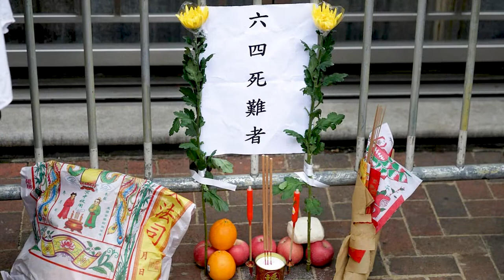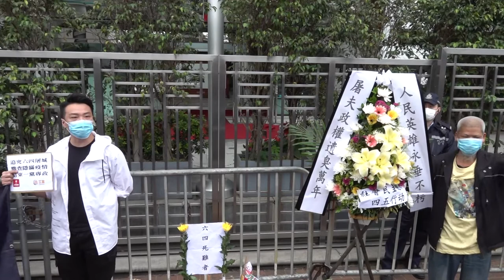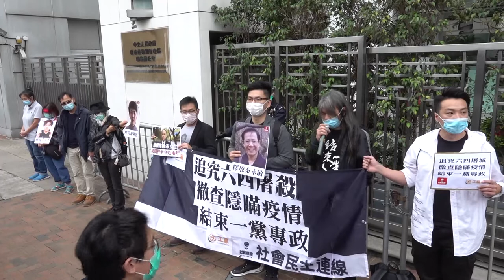紀念四五天安門運動44周年追究六四屠城 徹查隱瞞疫情 結束一黨專政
紀念四五天安門運動44周年
追究六四屠城　徹查隱瞞疫情　結束一黨專政

　　今日清明節，中國舉國默哀，悼念罹患武漢肺炎的死者，中共為維持專政而隱瞞疫情，以致民眾受害，貽禍環球，本該謝罪下台，更遑論自誇領導抗疫有功！

　　見此，不禁令我們緬懷六四屠殺的死難者，以及犠牲於一黨專政下的抗爭先驅。44年前四月五日，亦時藉清明節，民眾數以萬計，雲集於天安門廣場示威，爭取民主自由，爆發了四五天安門運動，成為中共建立政權以來，群眾首次自發公開大規模抗爭。

　　運動雖遭清場鎮壓，中共更全國大舉追捕示威者，但是，中國民眾唾棄造神，擺脫盲目附庸中共，挺身爭取民權、民主和法制此起彼伏，雖屢遭中共遏制，44年來卻從未止息。

　　八九愛國民主運動石破天驚，搖撼一黨專政，儘管受軍隊血腥鎮壓，卻是肇因於七六年四五天安門運動，是民眾於專制逼迫下不懈抗爭的結果。晚近港人熟悉的劉曉波、李旺陽也是承接八九民運精神，不亢不卑，堅持到底，再加上維權運動，與社會底層結合，雖亦一再被鎮壓，但抗爭之火依然不熄！正如當年四五運動傳誦一時的廣場詩所言：「中國已不是過去的中國，人民也不是愚不可及，秦皇封建社會見鬼去吧！」

　　一黨專政，暗無天日，天災可怕，人禍更甚！習近平上台後鎮壓異己不絕，造神愚民運動又重新再起。武漢肺炎爆發，獨裁政權隱瞞疫情，導致持續蔓延，禍延全球。吹哨人李文亮醫生屍骨未寒，中國內地多名維權人士因報導或批評武漢肺炎失去自由，當中包括：陳秋實於2月7日被公安抓去「強制醫學隔離」；直播武漢疫情、號召中國「全民自救、反抗暴政」的武漢公民記者方斌於2月10日被當地警方破門逮捕；以及新公民運動發起人和著名憲政學者許志永於2月15日在廣州被抓捕，其女友李翹楚亦在2月16日發消息說「有人敲門了」後失聯。

　　因揭露疫情而被誣「傳謠」被處罰的案例逾350宗，另一方面，官方為要替習近平塗脂抹粉，口徑一致唱好，不顧疫情強行復工，隱瞞無病徵患者數目等等，中共繼續遏制言論和新聞自由，勢令病毒潛藏，百姓遭殃，禍及世界，釀成人道災難！

　　習近平威權專政亦已波及香港，縱容黑警濫暴，蹂躪港人自由人權，摧殘民主法治。中共打手更在港重施文革故伎，以發動保皇黨群起攻訐、批鬥來翦除異己，壓制言論和新聞自由。

　　「行無愧怍心常坦，身處艱艱氣若虹」，我們在此重申，人民不會忘記，追究六四屠殺，權力歸於人民，暴政終將敗亡！中共必須結束一黨專政，釋放所有政治犯及因報導疫情而被捕的人士。際此清明時節，我們除痛惜疫病死者外，更謹向「六四」死難同胞致哀，譴責屠殺人民的統治者！

人民英雄永垂不朽！
屠夫政權遺臭萬年！
人民萬歲，民主萬歲！

社會民主連線 工黨
2020年4月4日